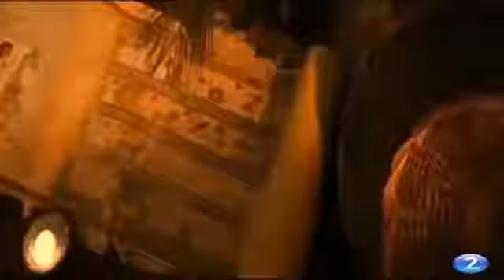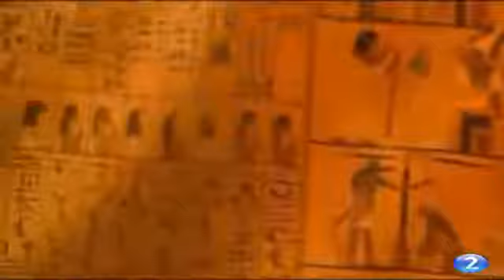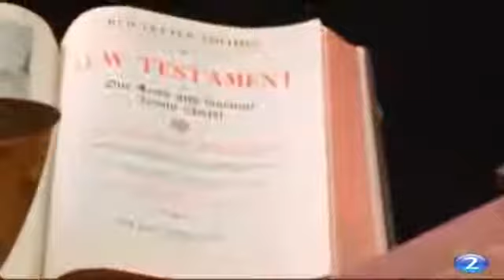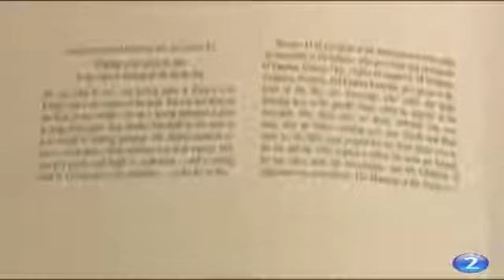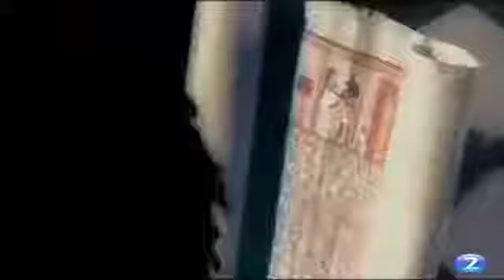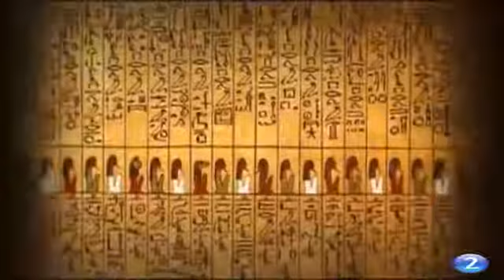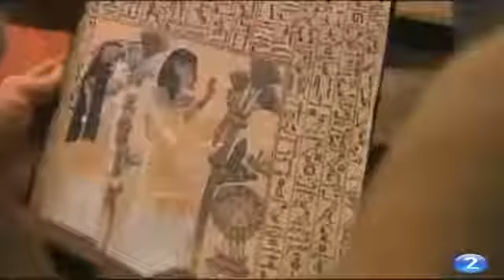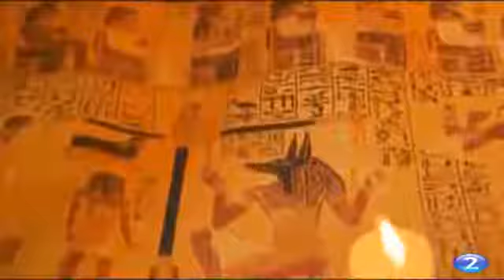EL MAS ALLÁ DE LOS EGIPCIOS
BM Imaginería Taller de Arte.

Los faraones del antigüo Egipto y su viaje hacia el mas alla, documental completo en español. Creencias sobre la vida y la muerte en el antigüo Egipto y el viaje hacia una nueva vida.

Gracias por visitarnos,te invitamos a que nos dejes tu comentario nos anima a seguir trayéndote mas contenido Gracias por visitarnos,te invitamos a que nos dejes tu comentario nos anima a.

Documental de la Dra. Kara Conney acerca del paso del hombre a la ciudad y los problemas que esto acarrea.